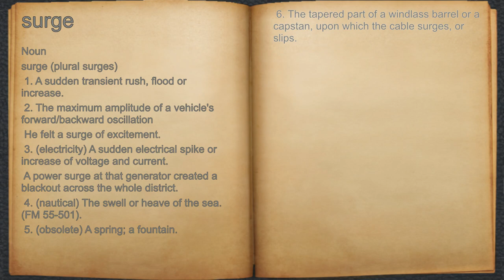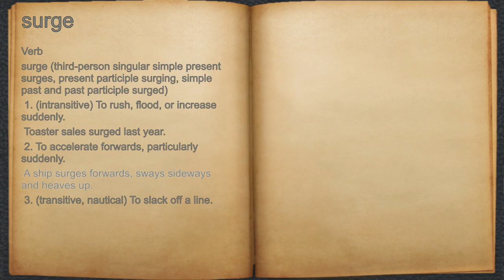What does surge mean?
A spoken definition of surge.

Intro Sound:
Typewriter - Tamskp